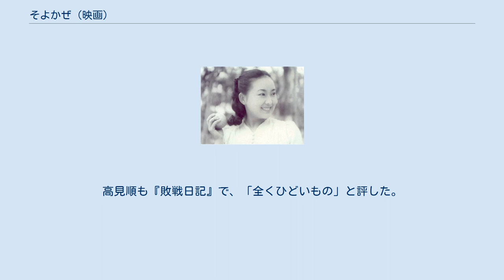そよかぜ (映画)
『そよかぜ』は、1945年10月11日に公開された佐々木康監督による日本映画。
松竹大船撮影所製作。
この映画の主題歌及び挿入歌である「リンゴの唄」は大ヒットとなった。
 並木路子扮するレビュー劇場の照明係で歌手志望の少女みちが、上原謙や佐野周二扮する楽団員たちに励まされ、やがて歌手としてデビューするという、「スター誕生」の物語。
主演には撮影当時23歳の松竹少女歌劇団員である並木が抜擢され、主題歌「リンゴの唄」を歌った。
ほかに霧島昇や二葉あき子も出演しており、音楽映画の一面もある。
 この映画については、「主題歌は『そよかぜ』で、『リンゴの唄』は挿入歌」という説が広く信じられているが、実際にオープニングとエンディングで歌われるのは「リンゴの唄」である上、劇中でも歌われる回数が多いのは「リンゴの唄」である。
一方で「そよかぜ」は劇中の後半になって曲が完成し、ようやく歌われる。
永嶺重敏は「実質的な主題歌は『リンゴの唄』」と結論づけている。
 一般に、戦後のGHQ（連合国軍総司令部）の検閲を通った第1号映画とされることが多いが、実際には検閲を受けなかったという説もあり、永嶺重敏は製作開始や公開の時期から判断して検閲を受けなかった可能性が高いとしている。
 みちは18歳の少女。
母と一緒に劇場の裏方として働き、照明係を勤めながら歌手を夢見ている。
楽団員たちはそんなみちの才能を見抜き、歌を教えていた。
楽団リーダーの舟田や年長の平松はみちに優しかったが、横山とみちはお互い意識しながら、口を開けば憎まれ口の応酬になってしまうのだった。
ある日、スター歌手の恵美が引退することになり、舟田はその後任にみちを推薦する。
しかし劇場の支配人はいきなりの抜擢には難色を示し、みちはまずコーラスガールとして実績を積むことになった。
バックコーラスとはいえ憧れのステージ、みちはより一層のレッスンに励む。
 コーラスガール仲間の話題は結婚や恋愛についてが主流。
ピアニストの吉美の新婚生活や、舟田と歌手桜山幸子の恋愛の話を聞くにつけ寂しい思いをしていたみちは、横山の何気ないからかいに傷つき、リンゴ畑を持つ実家に帰ってしまう。
楽団員たちが頭を抱えていたところに吉報が舞い込む。
みちの実力を認めた支配人が、新番組のスターとして抜擢することを決めたのだ。
楽団員たちは総出でみちを迎えに行く。
横山とのわだかまりも解け、みちはついに夢に見た歌手としてステージに立つ。
 戦後、NHKの中に置かれたCIEは文化政策を担当していたが、歌舞伎や浪曲や芝居などは封建国粋主義だと圧殺する一方で、戦時中は禁止されていた軽音楽やジャズなど、アメリカやイギリスの音楽を半強制的に持ち込む一面もあった。
 このような時世において映画業者もどのような映画を作ったら良いのか思案に暮れていたが、楽しい映画を作るしかないと考えた松竹は、1945年の8月上旬に企画していた「連日の空襲で意気阻喪している日本人に、せめて映画を観ている間ぐらいは連夜の恐怖を忘れさせるような明るい映画」を改めて企画に持ち込んだ。
その脚本は、岩沢庸徳が戦時中に書いていた戦意高揚映画『百万人の合唱』の脚本を作り変えたものであった。
 音楽はサトウハチローと万城目正に依頼したが、監督の佐々木が早撮りで有名なこともあって、映画の撮影に主題歌が間に合わなかった。
そのため、並木はリンゴ畑で歌うシーンの撮影時は「丘を越えて」を歌い、アフレコ時に「リンゴの唄」を吹き込んだ。
このような過程を経て制作された末にCIEの検閲をパスし、映画の公開に至った。
 時代を越えて有名な映画だが、上映された当初は酷評が寄せられた。
『朝日新聞』は戦後初めての映画評を行うにあたって、1945年10月12日付でこの映画を取り上げたが、「ムシヅを走らせたいと思ふ人はこの映画の最初の十分間を経験しても十分である」と評した。
また『キネマ旬報』でも再建2号で、音楽映画であるにも関わらず「音楽的な感動がない」と評した。
他の新聞や雑誌でも、概ね酷評されていた。
高見順も『敗戦日記』で、「全くひどいもの」と評した。